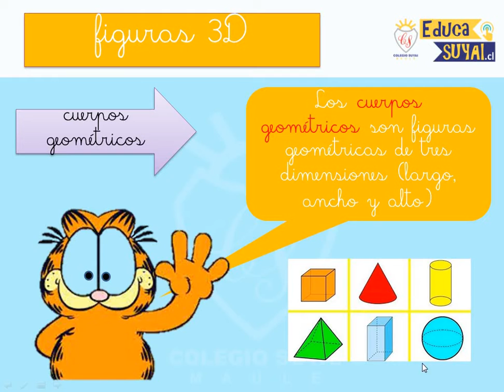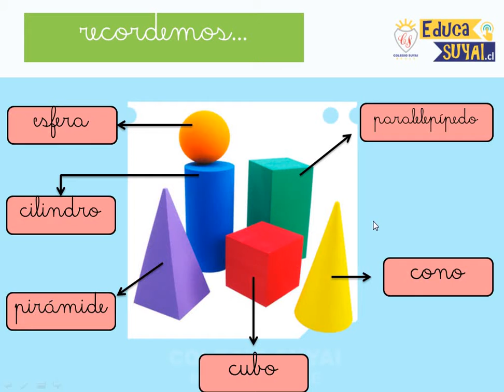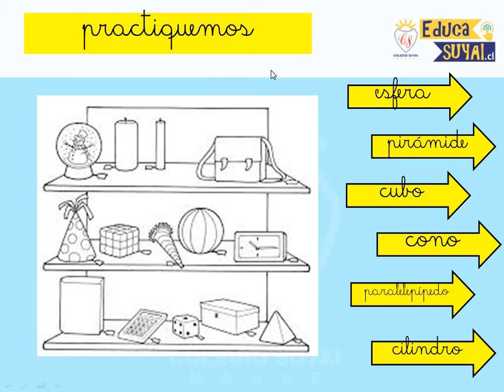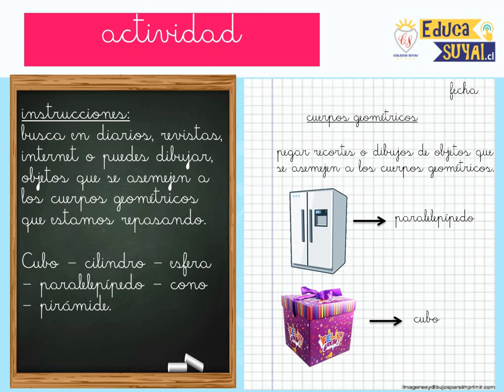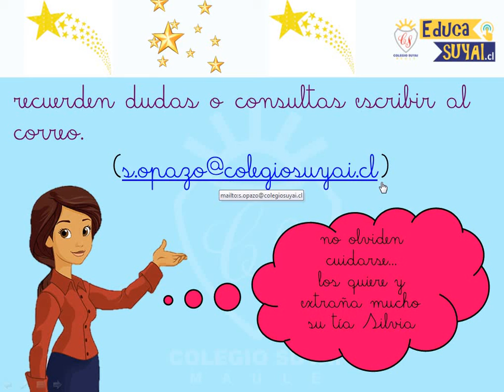1 BASICO SEMANA 16 MATEMÁTICAS